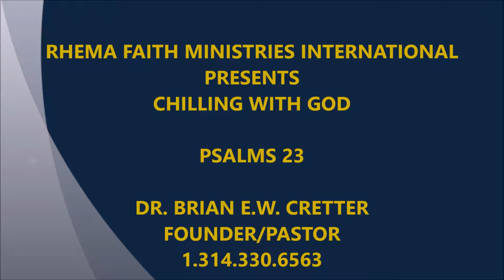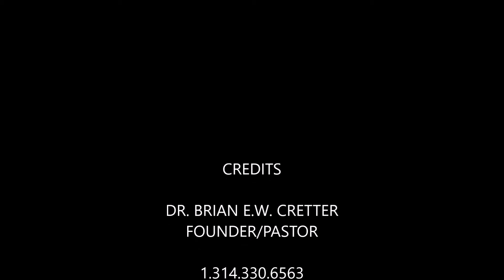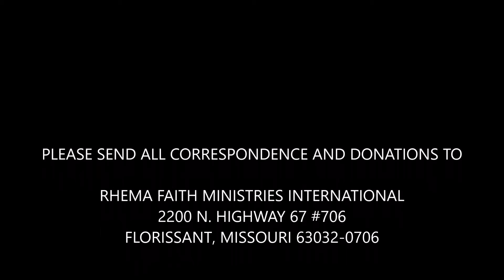12.16.15 Dr. Brian E.W. Cretter "Chilling With God"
Dr. Brian E.W. Cretter, Founder/Pastor of Rhema Faith Ministries International delivered a powerful message from God this morning.  Sermon Title:  Chilling With God.  Scripture:  Psalms 23